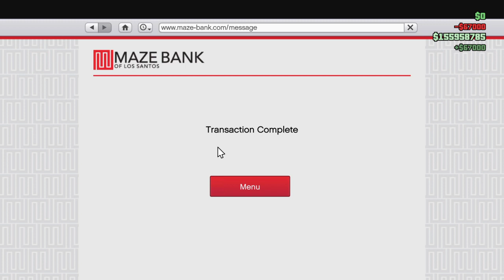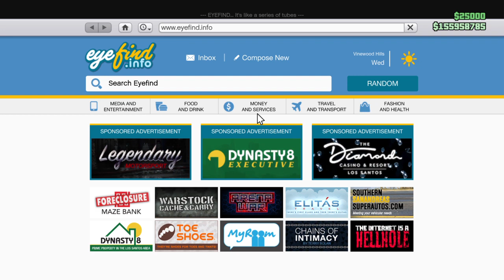Trolling a Noob in Grand Theft Auto 5 Online (Thug Life)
had to lightly Troll the Noob cause we can't
let a gushy Noob go unpunished, now can we ? ;)